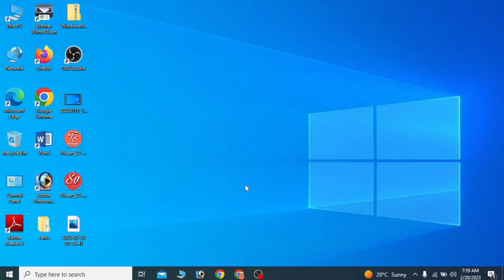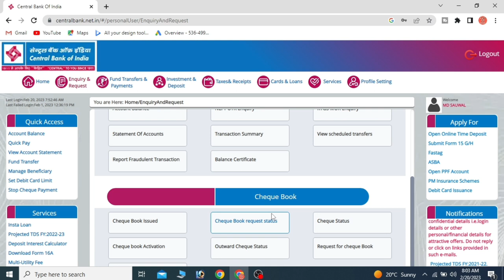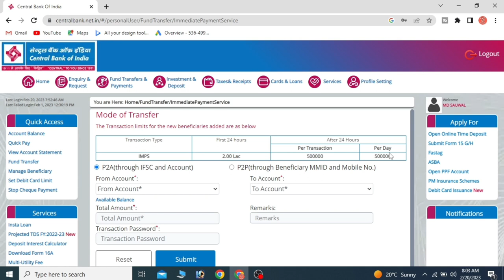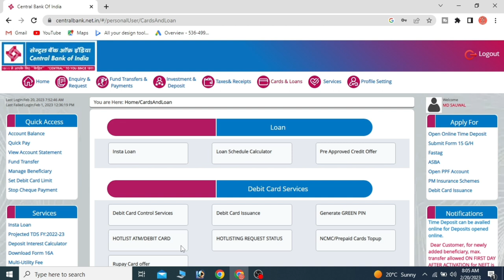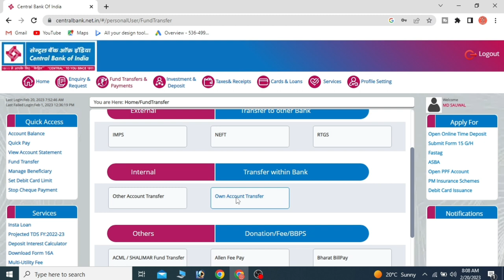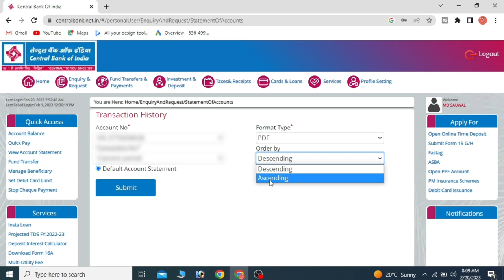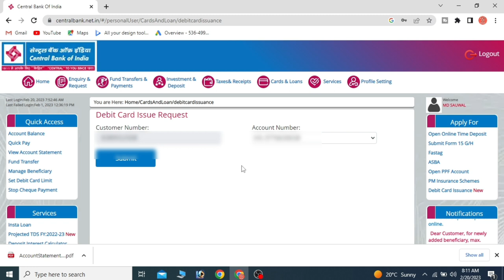Central Bank Of India ka Netbanking | netbanking manage kaise kare | central bank ka netbanking use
@sauwalvlogs Central Bank Of India Netbanking Manage

Central bank of india ka netbanking manage karna sikhe |
netbanking manage karna sikhe |
netbanking manage kaise kare |
cenrtal bank netbanking kaise use kare |
central bank of india net banking kaise chalu kare
cbi net banking kaise kare
central bank of india
cbi net banking manage kaise kare
central bank atm pin generate
central bank of india net banking
central bank of india atm pin generation
central bank aadhaar link form kaise bhare
central bank aadhar card se paise kaise nikale
central bank mobile banking
central bank mobile number change
central bank mobile app
cbi net banking se money transfer kaise kare
cbi net banking se statement kaise nikale
cent app se money transfer kaise kare
cent app registration
cbi m passbook kaise banaye
cbi mpassbook
cbi m passbook download pdf
central bank account opening form fill up
central bank account opening online
central bank account close application
cbi atm card online apply
cbi atm card activate kaise kare
cbi atm card expired hone par kya kare

To create Central Bank of India Net Banking, you need to follow these steps:

Click on the "Net Banking" option from the menu bar on the top of the page.

On the next page, click on the "New User" button.

You will be redirected to a new page where you need to provide your account number, registered mobile number, and select the type of facility you want to avail of.

Next, click on the "Submit" button.

You will receive an OTP on your registered mobile number. Enter the OTP and click on the "Submit" button.

On the next page, you will be prompted to set a login password and a transaction password. Follow the guidelines mentioned on the page to create strong passwords.

Once you have created your passwords, click on the "Submit" button.

Your Central Bank of India Net Banking account has now been created. You can now log in to your account using your User ID and login password.

If you face any issues while creating your Net Banking account, you can contact Central Bank of India's customer care or visit your nearest Central Bank of India branch for assistance.

To create a Central Bank of India net banking account, you can follow the steps below:

Click on the "Online Banking" tab on the homepage.
Select "Personal Banking" from the drop-down menu.
Click on the "New User" button.
Enter your account number, registered mobile number, and select the type of facility you want to avail.
Enter the OTP (one-time password) received on your registered mobile number.
Set up a user ID and password as per the instructions given on the screen.
You will then be asked to set up a new transaction password and confirm it.
Your net banking account will be created after successful registration.
Once you have created your net banking account, you can log in using your user ID and password, and access various online banking services offered by Central Bank of India.